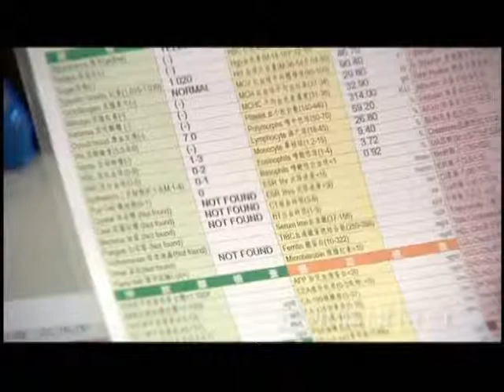民眾自我健康管理-國語版